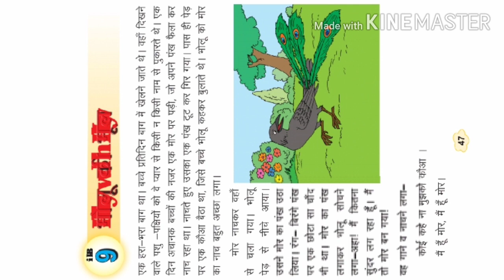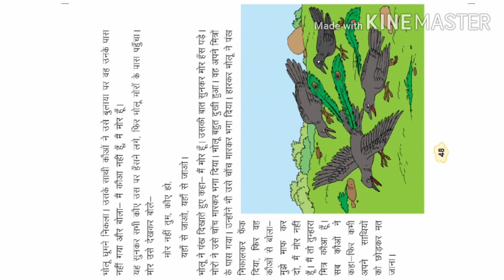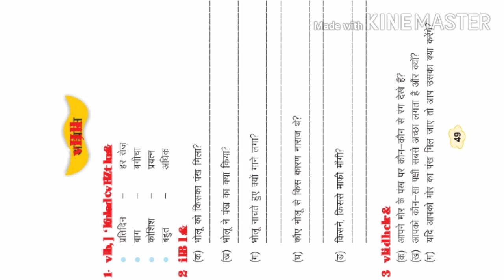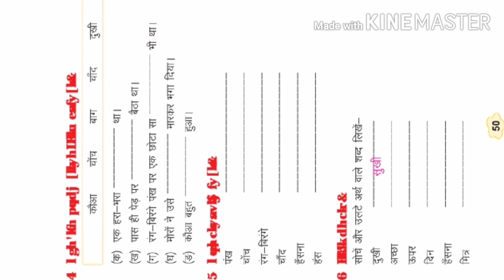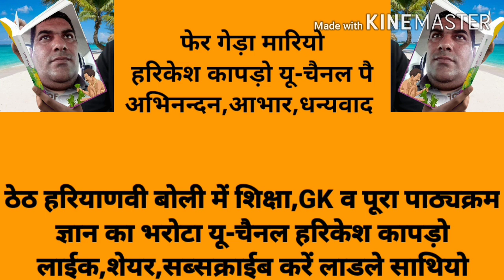SCERT कक्षा-2 विषय हिन्दी (झिलमिल) पाठ-9(भोलू की भूल) ठेठ हरियाणवी बोली में शिक्षा हरिकेश कापड़ो पर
हरियाणवी बोली समझ रीजनिंग भारत को जानो ओलंपियाड प्रतियोगिता हरियाणा GK व्याकरण रोचक प्रश्नोत्तर व पहेलियाँ पूरा प्राथमिक पाठ्यक्रम शिक्षण-प्रशिक्षण ठेठ हरियाणवी बोली में यूट्यूब चैनल हरिकेश कापड़ो पर ।